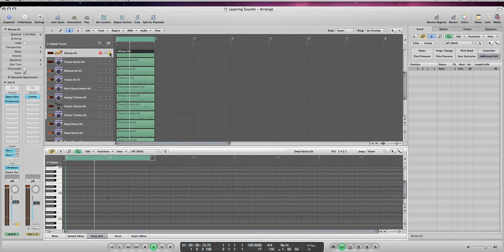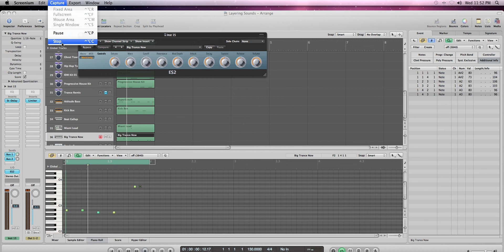How to build multi layer drum tracks (Logic Pro 9) Back to the basics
This video shows the user how to build Awesome multi layered drum tracks in Logic Pro 9. :)
More great videos on the way.